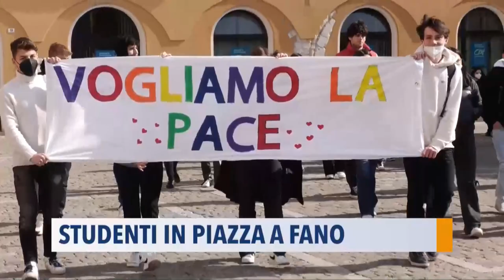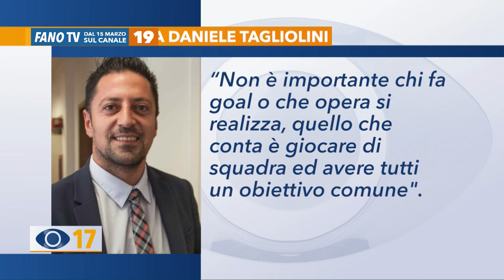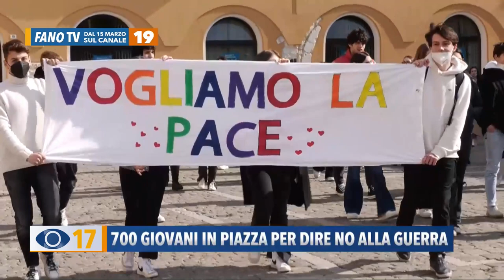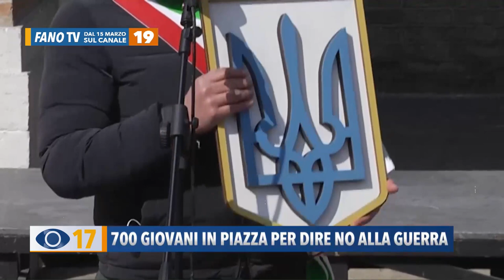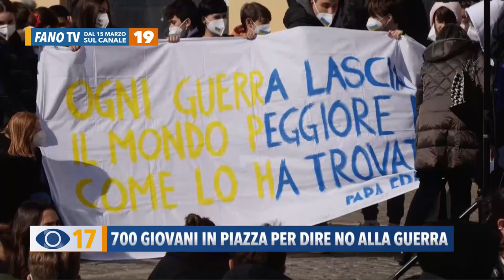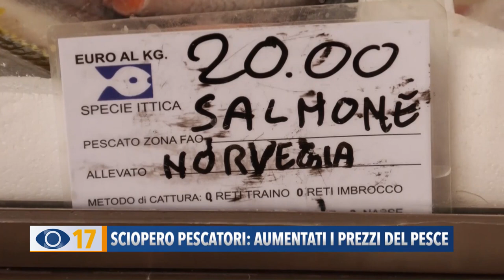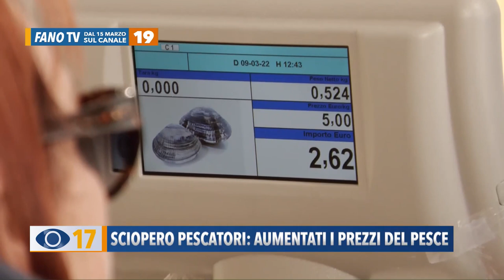Occhio alla Notizia 11 marzo 2022